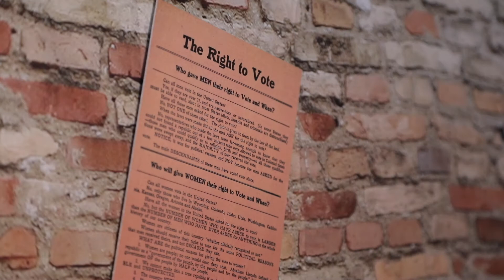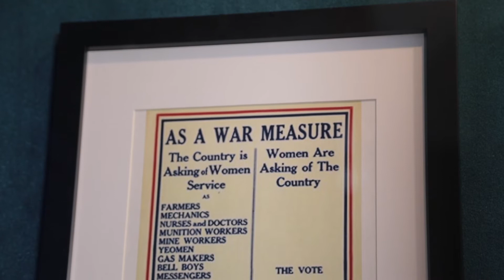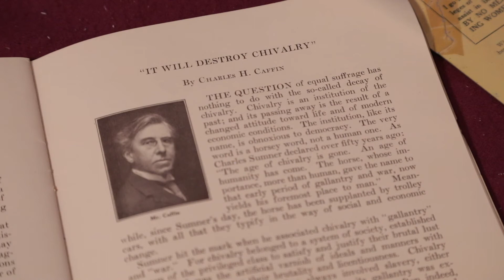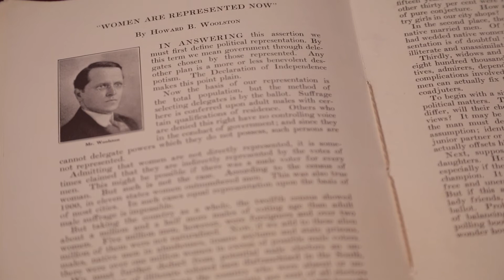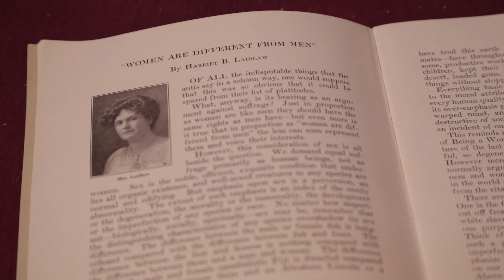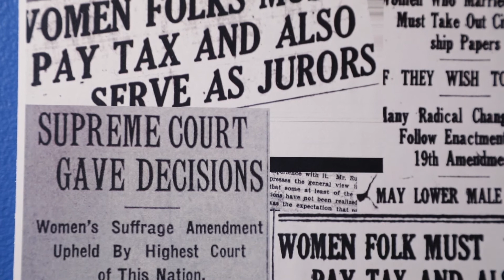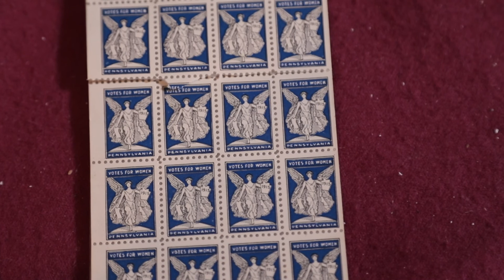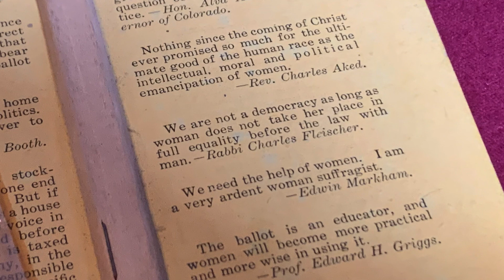Virtual Exhibit Opening: "It was 'We the People', not 'We the White Male Citizens"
Since we cannot have a "proper" exhibit opening due to COVID-19, join LCHS Board Member Carol Lavery and LCHS Director of Operations and Programs Mark Riccetti, Jr. as they take you through the Society's newest exhibition: "It was 'We the People', not 'We the White Male Citizens', the Centennial of Women's Suffrage". Explore the photos and artifacts that celebrate the 100th anniversary of the passage of the 19th Amendment, giving women the right to vote in the US.